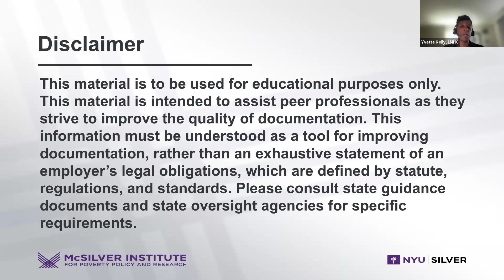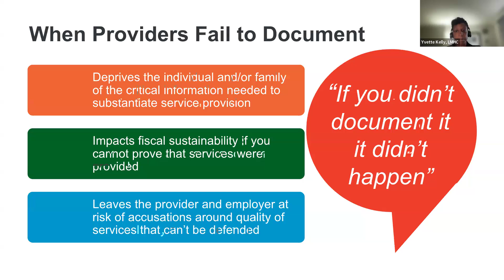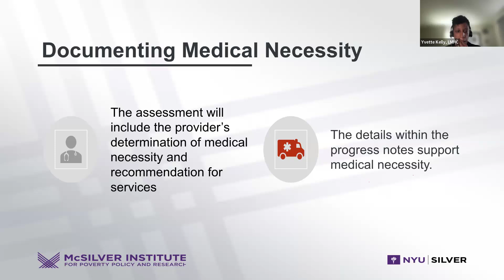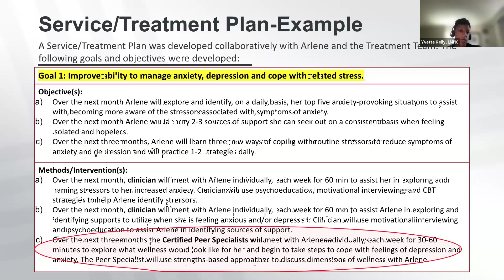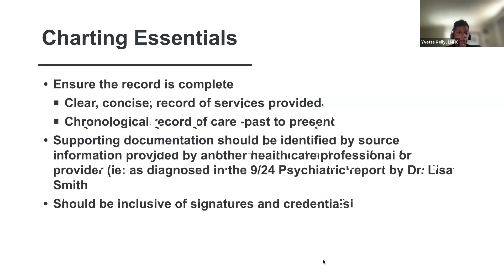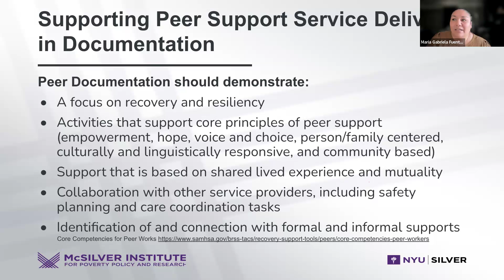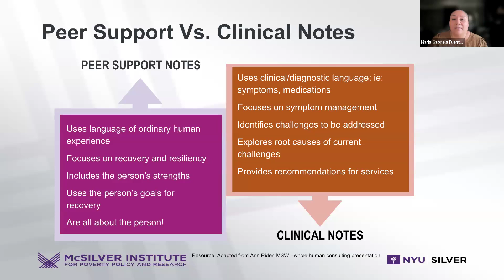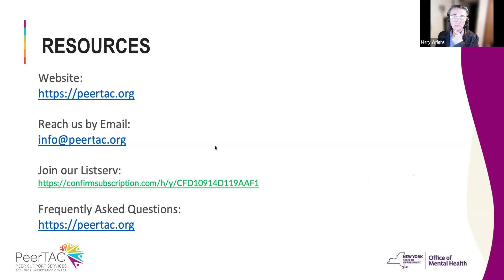Essential Documentation Requirements: What Every Peer Provider Should Know - 2024 August Session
Learning Objectives:
After attending this session, participants will be able to:
- Identify why documentation is important in mental health service delivery.
- Gain a better understanding of the connection between the assessment, treatment plan, and progress notes.
- Specify what information should be included in quality Medicaid billable progress notes.
- Detail how documentation can reflect peer values
- Identify strategies to support effective documentation practices.